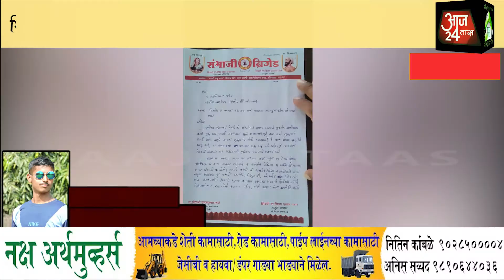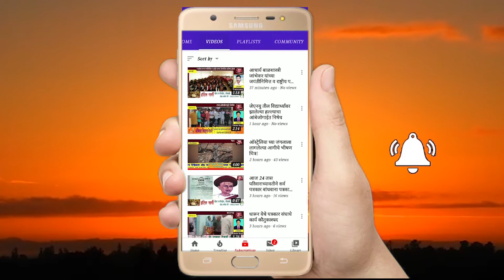सिल्लोड ते कन्नड रस्त्याचे काम निकृष्ठ होत असल्याचा आरोप